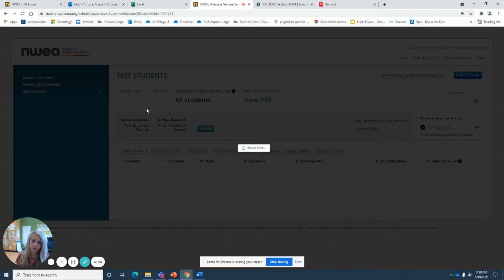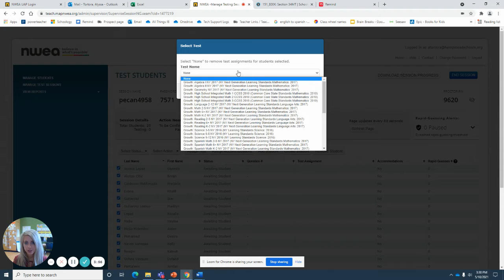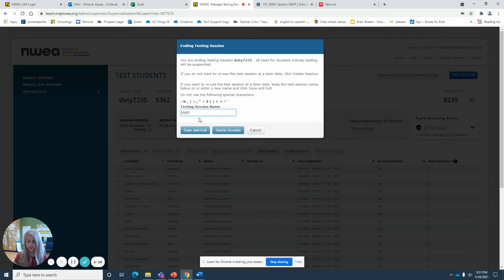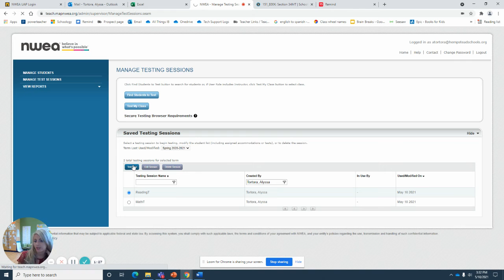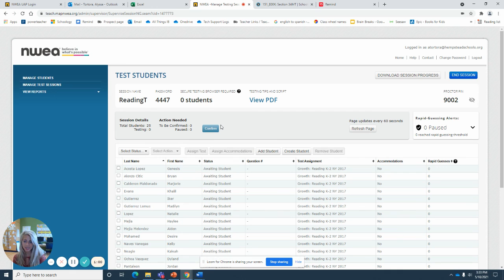How to set up NWEA Testing Session (Cohort C Teachers)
This video will teach you how you can set up NWEA testing sessions for Cohort C teachers.